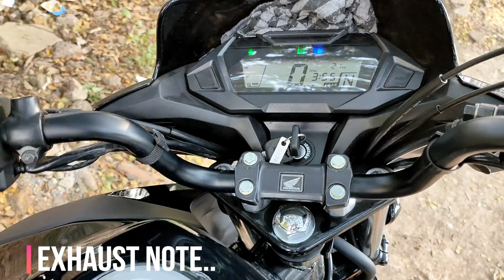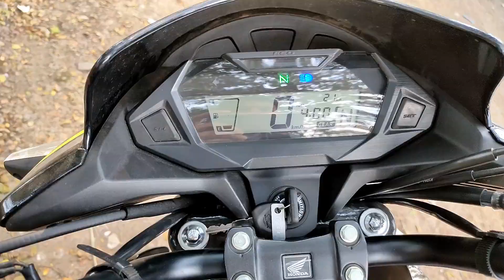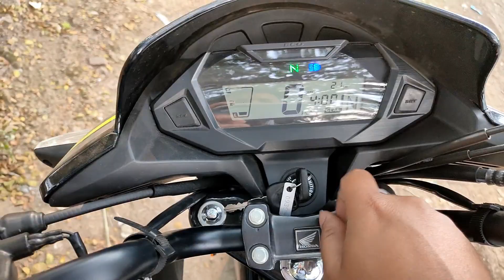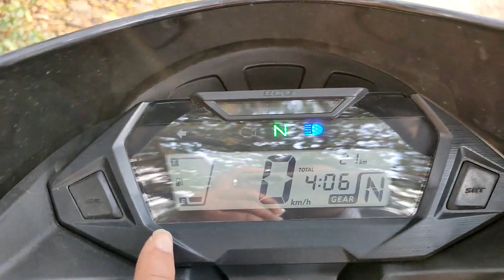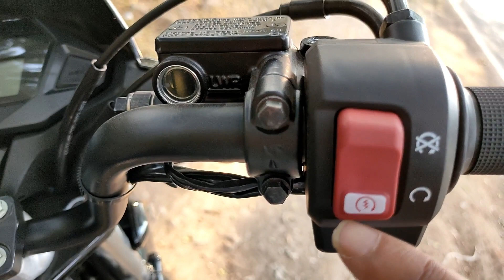Honda SP 125 BS6 || क्या नया है?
Hello Guys,

Here is the video of Honda's recently launched SP 125 BS6.

Price of this bike starts from Rs 90,000 on road pune for the drum variant and Rs 95, 000 on road pune for the disk variant.

Yash Honda Hadapsar, Pune Address -
106/A1, Suryaloknagri Society, Opposite Kirloskar Bridge, Pune - Solapur Rd, Hadapsar, Pune, Maharashtra 411013